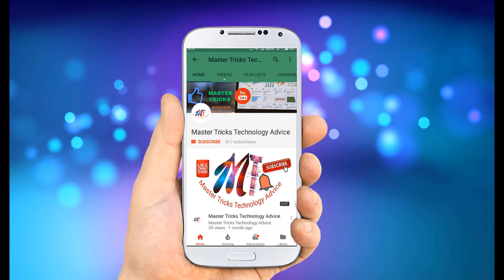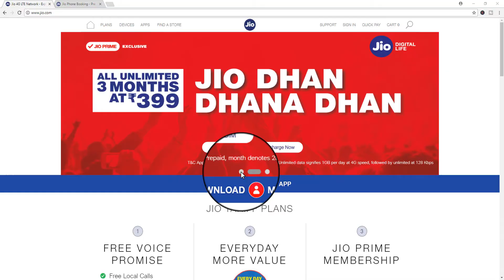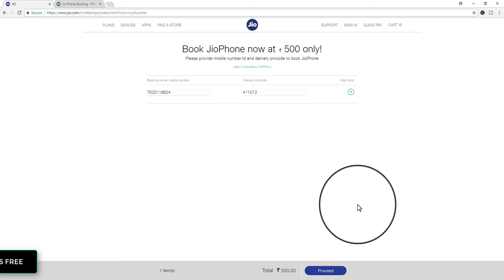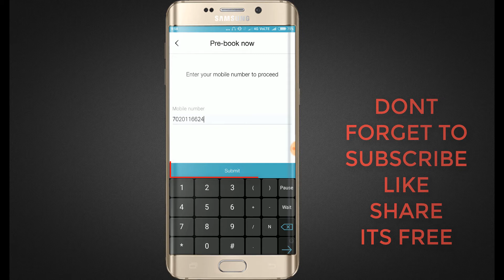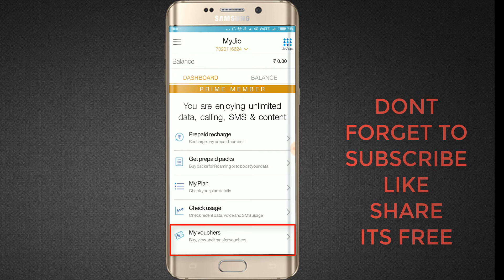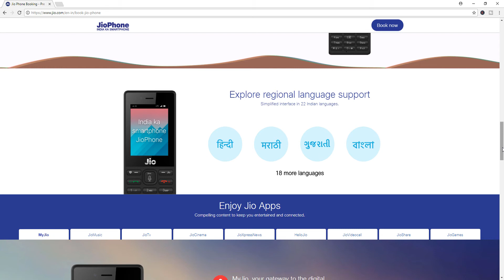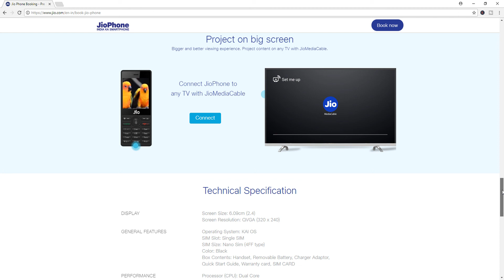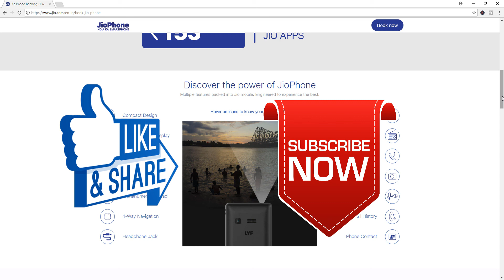jio phone - jio 4g phone booking starts || how to book reliance 4g phone in ₹500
In this video i have shown details about Jio Mobile Phone 2017 like
How to Buy Jio Phone
Reliance Jio 4g Mobile Phone features
How to Book Reliance 4g Phone in ₹500
I have Share every method of Jio Phone Booking like Offline ,Online
You can Book Jio Mobile Phone from offline Jio Retail Store and
Online you can Book from Jio.com and also you can Book Jio Mobile Phone from MyJio App.You can check every detail about Jio Mobile Phone at below website.

reliance jio,
jio mobile,
jio 4g,
jio phone,
reliance jio mobile,
jio mobile phone,
reliance jio phone,
jio mobile price,
jio feature phone,
reliance jio 4g,
jio mobile phone price,
reliance jio 4g phone,
jio mobile phone booking,
jio mobile phone 4g,
jio mobile 2017,
jio mobile phone 1500 rs,
jio phone rs 500,
4g jio phone,
buy jio phone,
jio phone booking,
how to book jio free mobile phone online,

Join

SCHEDULE